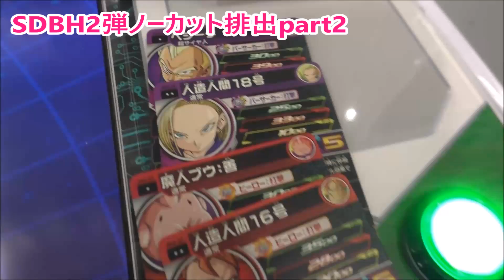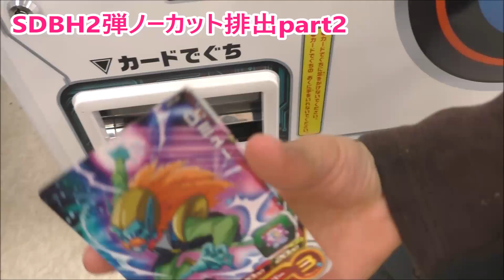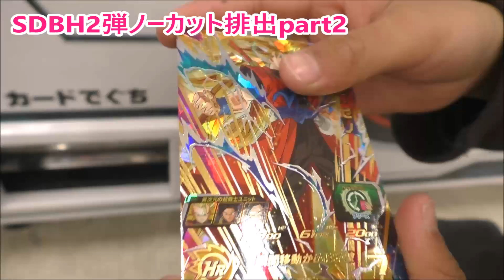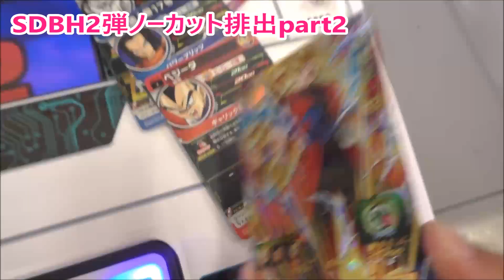SDBH2弾：ノーカット排出結果part2☆今回のURは何かな？☆完全配列☆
説明・SDBH2弾：ノーカット排出結果part2☆今回のURは何かな？☆完全配列☆